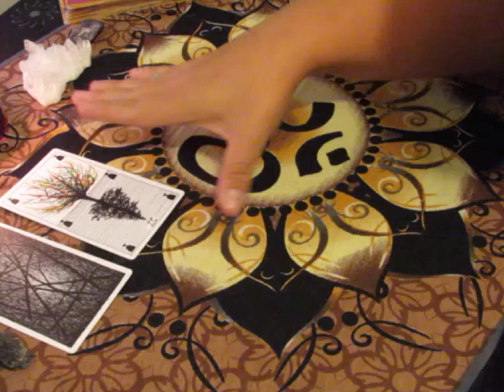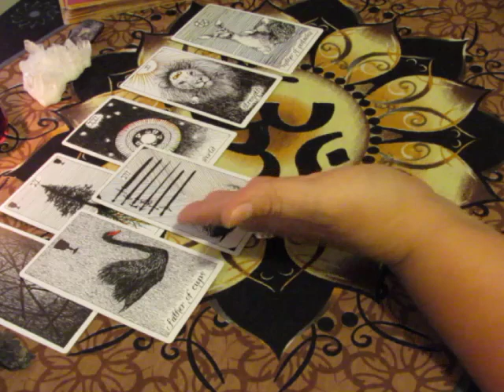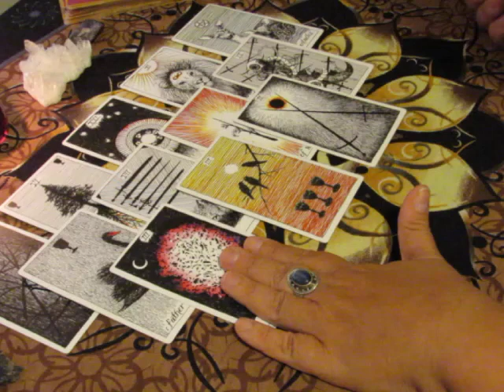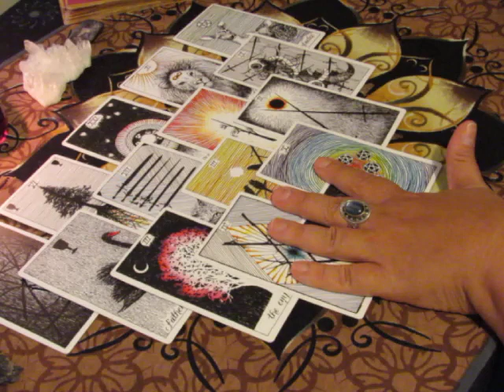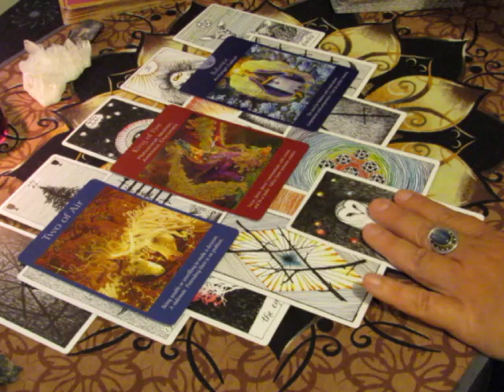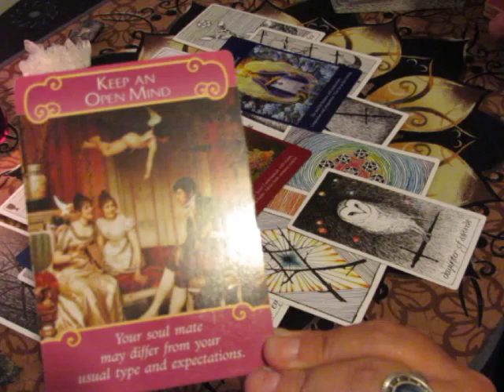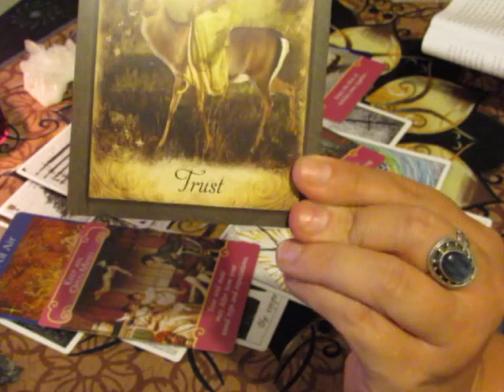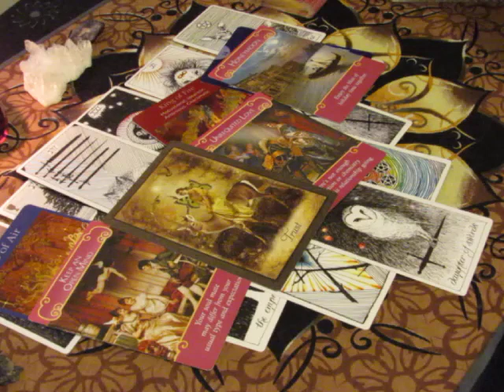~CANCER~August 7 to 31st, 2017~LOVE~Tarot Reading***TRUST***